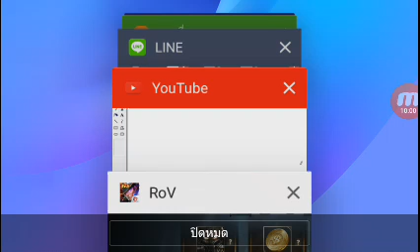25 กรกฎาคม 2017